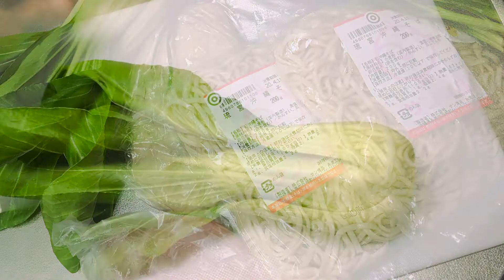【私の沖縄そば】⑦家にある材料でささっとあっさり「チギアギ」とチンゲン菜 OKINAWA NOODLE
豚の骨付き肉をにて、出汁をとったほうが本格的ですが、普通のスライス肉であっさりした沖縄そばをつくりました。スープ用の鍋で豚肉をにて出汁をとり、そのまま具にしちゃいます。カツオ風味は、だしの素をつかいます。
さつまあげのような「チギアギ」と茹でた青梗菜をのせて。あっさり美味しい沖縄そばができました。

It is more authentic to use pork bone meat and dashi soup, but we made Okinawa soba with plain sliced ​​meat. Remove the soup from the pork in a soup pot and use as it is.
Add "Chigiagi" and boiled Chinese cabbage. Okinawa soba is delicious.